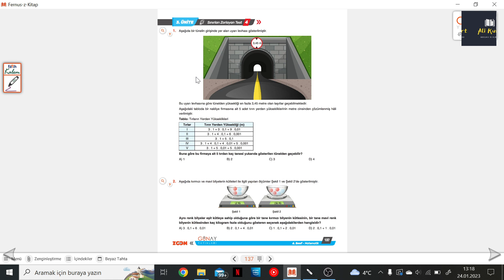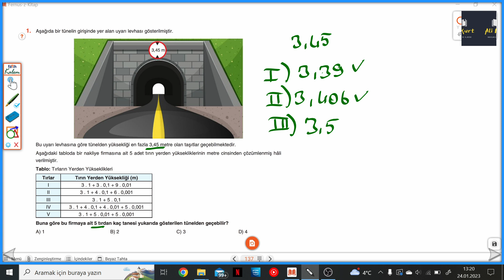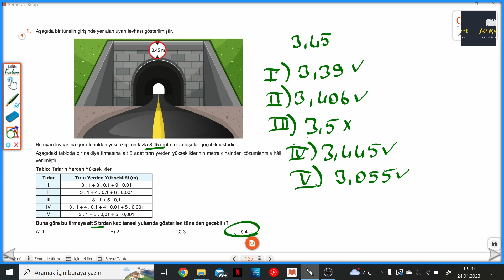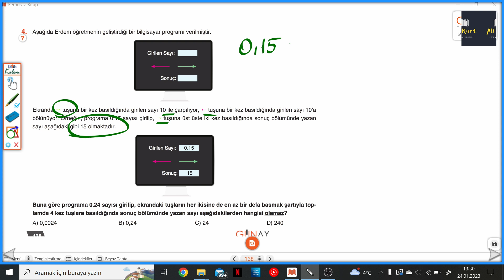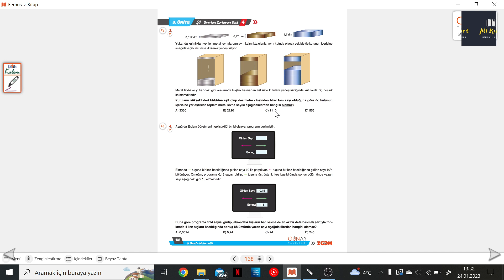6.SINIF ZOOM S.137-138 SINIRLARI ZORLAYAN TESTLER 4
Günay Yayınları 6.SINIF ZOOM S.137-138 SINIRLARI ZORLAYAN TESTLER 4 ile devam ediyoruz.